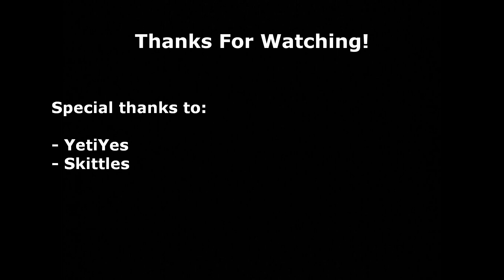Ellis Short - Closed Chapter. (+ World Download)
Today is the day. I am finally releasing the download from my Lovely World Season 2 series. I wanted to make the download announcement special and what's a better way to do that then making a short about what happened after I left. Thank you for all the support over the past year and enjoy the video!